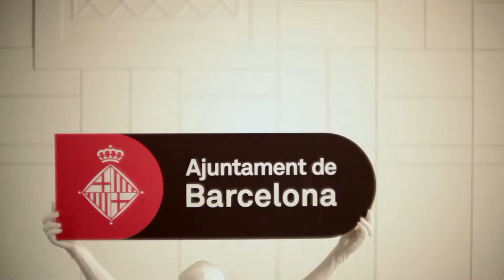El Ayuntamiento informa: Smart City - Apps4Bcn